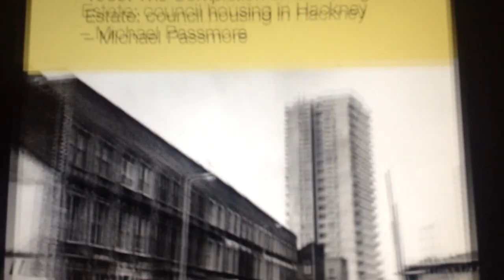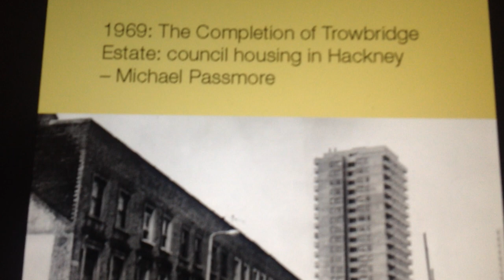TROWBRIDGE ESTATE COMPLETION IN HACKNEY EAST LONDON 1969 MY ONE DREAM MY ONLY MASTER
audio is wuthering heights by the incredible kate bush. the tower blocks were sadly demolished in 1985 erasing yet another part of my childhood. this always takes me back to saturday march 25th 1978 visiting our friend devon richards who lived in one of those tower blocks and the film wuthering heights was on bbc2. this wonderful song always takes me back there it was also the day the oxford cambridge boat race sunk on the river thames.